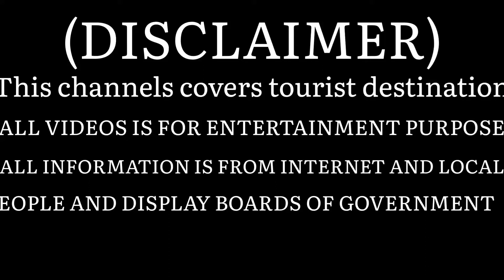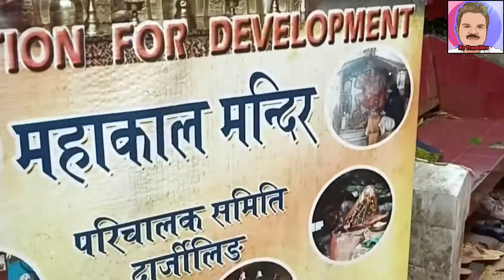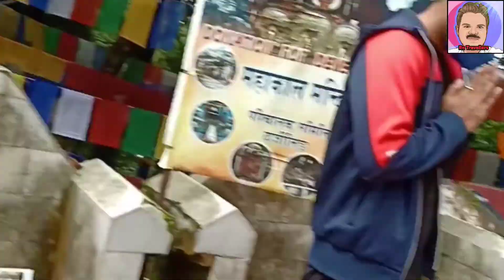महाकाल मंदिर, दारजिलिंग, पश्चिम बंगाल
Center Hill and Mail of Darjeeling, is main way to Temple, it's Hurt of Darjeeling,